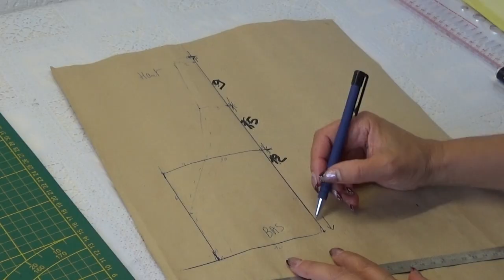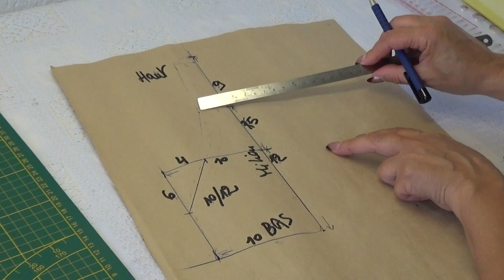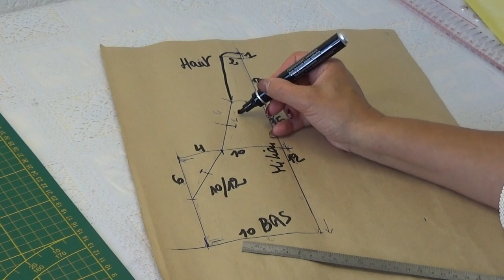DIY # 107 Bonnet bébé. Patron et couture facile . Programme spécial bébé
Le bonnet du bébé amusant et surtout très facile celui présenté est de taille 6 mois  .
Apprendre à faire le patron et comprendre la couture .
Ce modèle se réalise en Jersey avec la couture zigzag ( n'oubliez pas) et avec une aiguille spéciale stretch.
Bien sure ce programme spécial bébé vous réserve pleins d'autres surprises .
Ensemble nous allons créer toute une collection amusante .
Bonne réalisation à tous .
The baby hat fun and especially very easy .
Learn how to make the pattern and understand the seam .
This model is made in Jersey with zigzag stitching ( don’t forget) and with a special stretch needle.
Of course this special baby program has plenty of other surprises in store for you.
Together we will create a whole fun collection .
Good achievement to all .